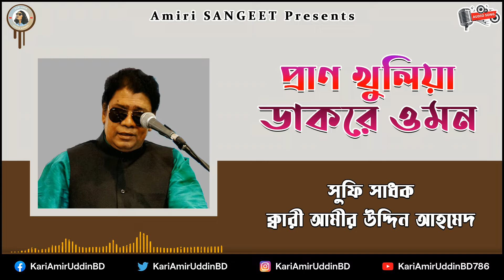প্রাণ খুলিয়া ডাকরে ও মন | Pran Khuliya Dakre | Kari Amir Uddin Ahmed | Bangla New Song | Audio Song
প্রাণ খুলিয়া ডাকরে ও মন | Pran Khuliya Dakre O Mon | Kari Amir Uddin Ahmed | Bangla New Song | Audio Song | Amiri SANGEET | Amiri Jalsha | Official Video

Song                   : Pran Khuliya Dakre O Mon
Singer                 : Kari Amir Uddin Ahmed
Tune & Music    : Kari Amir Uddin Ahmed
Lyrics                  : Kari Amir Uddin Ahmed
Record Label     : Amiri SANGEET

★ 𝐀𝐧𝐭𝐢-𝐏𝐢𝐫𝐚𝐜𝐲 𝐖𝐚𝐫𝐧𝐢𝐧𝐠 ★